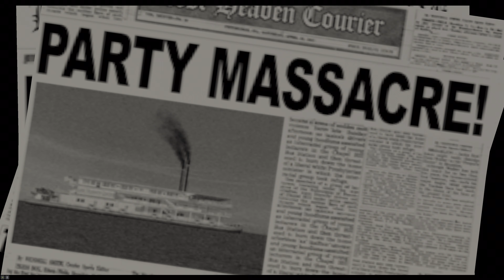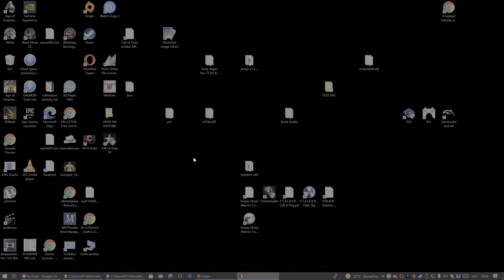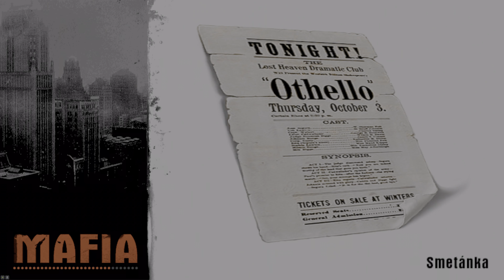Mafie ( 2002 ) VS Mafie: Definitive Edition (2020) Kapitola 15 Bastard se štestím . // CZ DABING //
Příběh, který se v roce 2002 zapsal do historie počítačových her, se vrací. Dostanete se znovu do 30. let 20. století v americkém městě Lost Heaven, které je v současné době sužováno velkou ekonomickou krizí. Tato situace prospívá rozvoji mafie a ve městě se nacházejí dvě velké rodiny, které bojují o vliv ve městě. Jakožto taxikář Thomas Angelo se díky několika službám pro rodinu Salieri stáváte součástí italské mafie. Čeká na vás množství nebezpečných úkolů, u kterých si budete muset ušpinit ruce. Odměna za jejich vykonání je však vysoká a v době obrovské hospodářské krize nemáte na vybranou.
0:00 Mafia: The City of Lost Heaven ( 2002 )
50:02 Mafia: Definitivní Edice REMAKE ( 2020 )